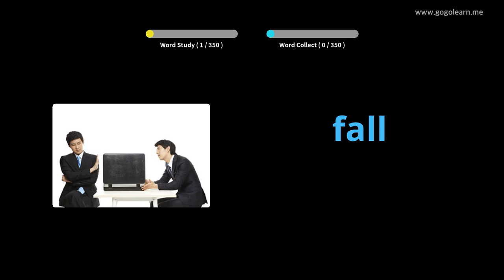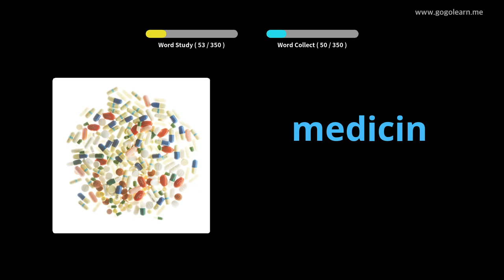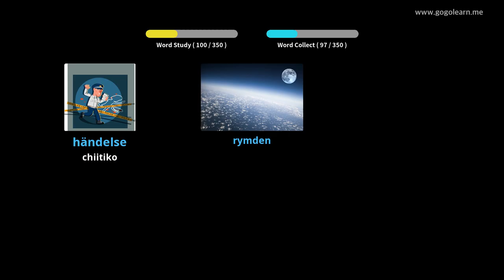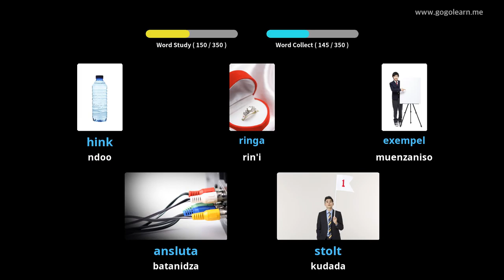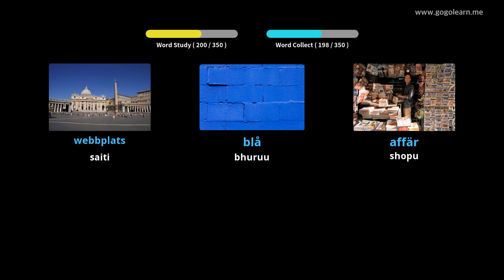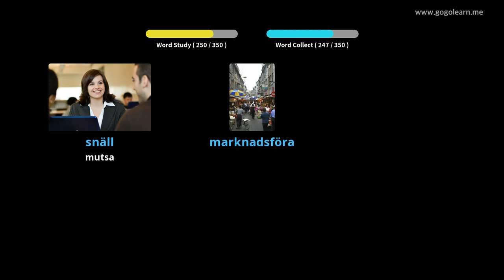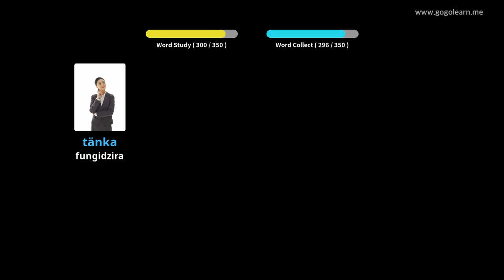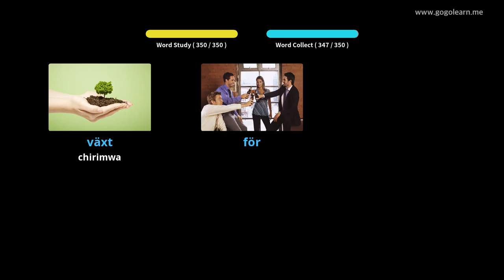ChiSweden Vocabulary Sekondari 1 | Golearn